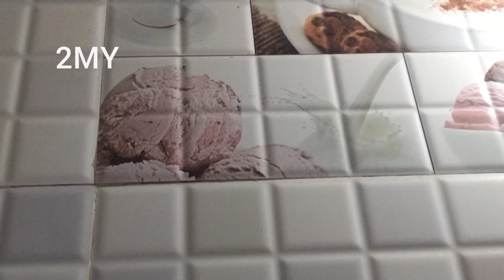குழிப்பணியாரம் சுட்டது எல்லாம் ஓகே, ஆனா அதுக்கு வச்ச டிஸ் இருக்கே, அந்த டிவிஸ்ட் 😲 - 2 Minutes Yoga